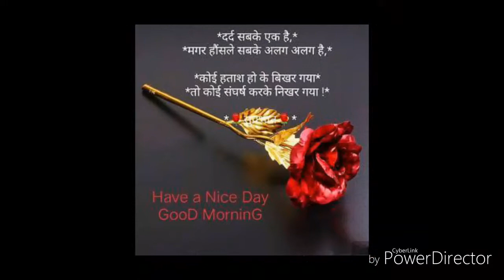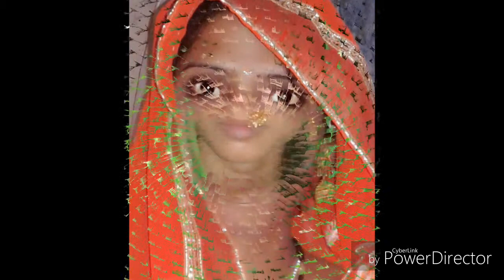Photo album 539